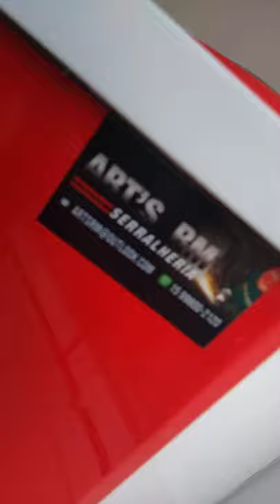BALCÃO PARA SORVETERIA FEITO EM ACM